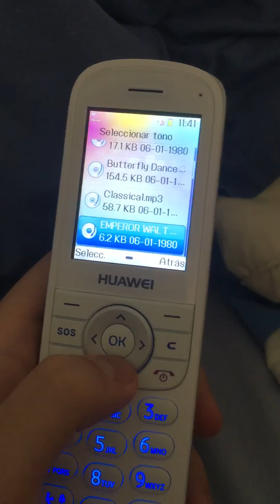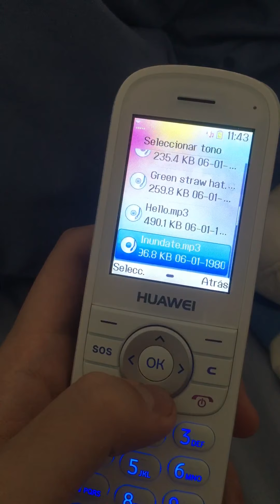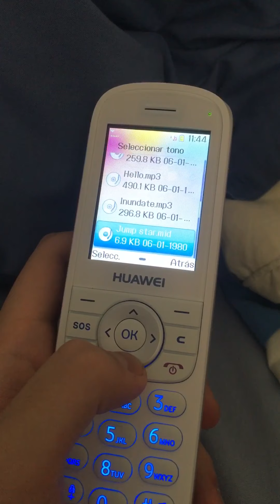Huawei ETS3 ringtones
Preloaded ringtones on a Huawei ETS3 from Vodafone(ES)